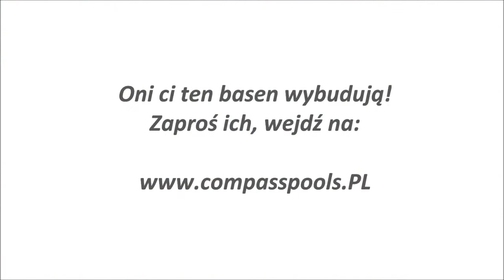Wisła, Trikkerzy, Ekoservispol na Trikke